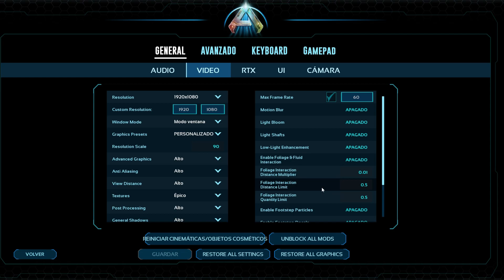Mejora Tus FPS En ARK SURVIVAL ASCENDED Con Estos AJUSTES (RTX 3060)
💥ANIMACION Y VIDEO JUEGOS 💥
                                                       😝 SUBSCRIBITE 😝

                                        COMPARTE LOS VIDEOS, ES GRATIS !! XD